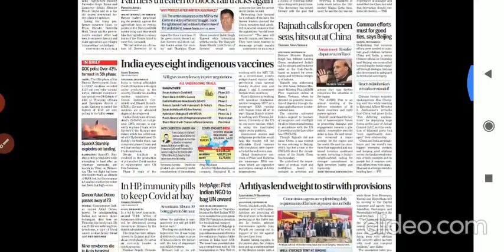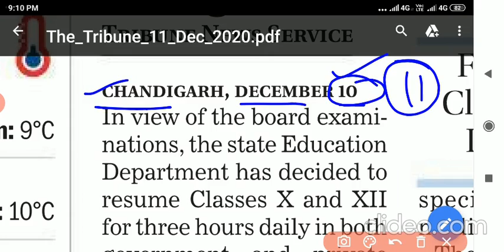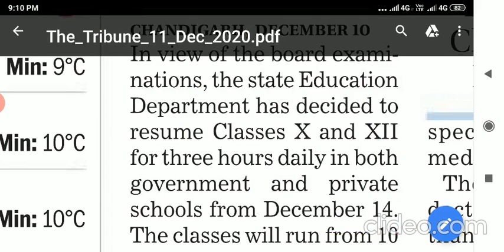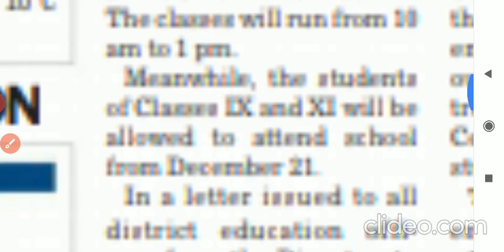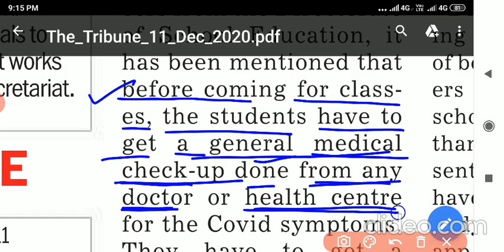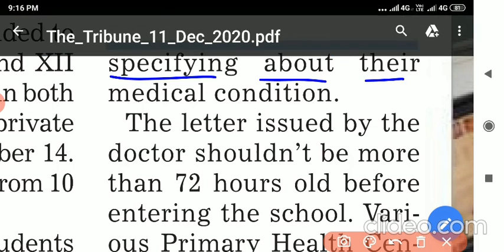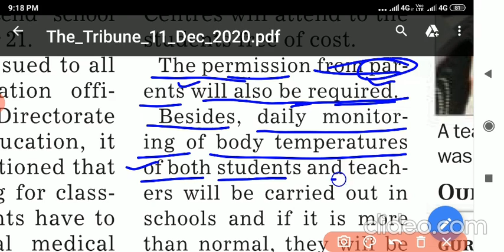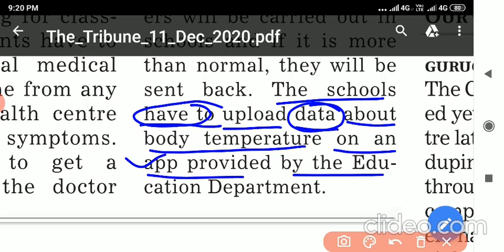Newspaper reading part-1.